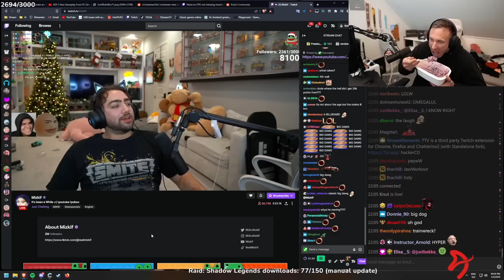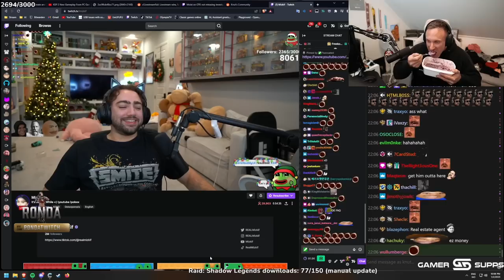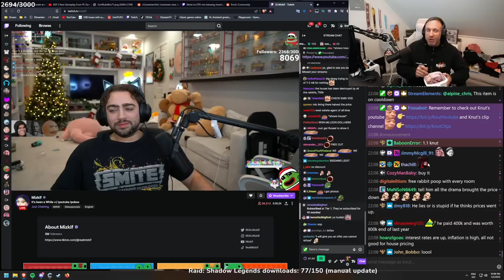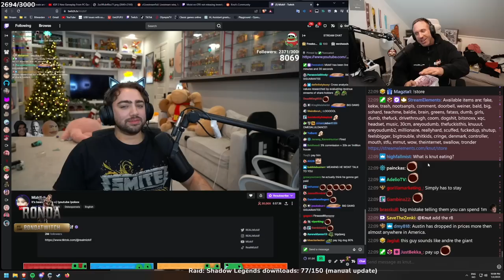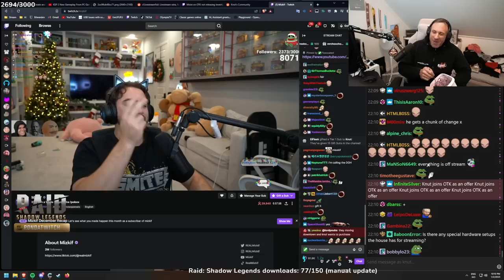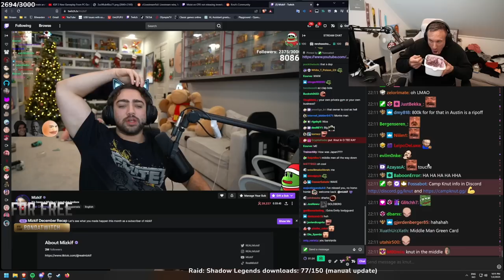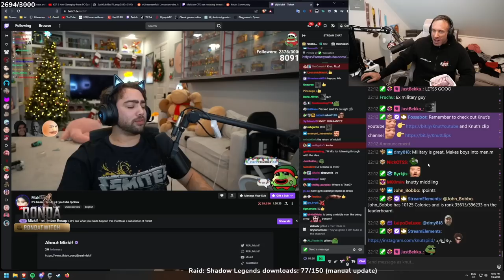Knut is buying Mizkif's House?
In this video "Knut is buying Mizkif's House?" Knut talks with Mizkif about buying his house in Texas.